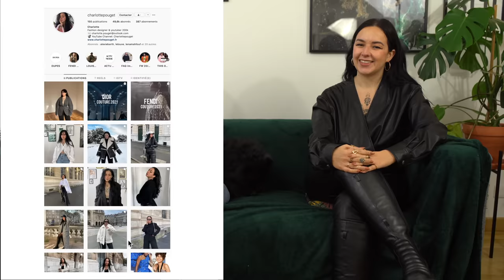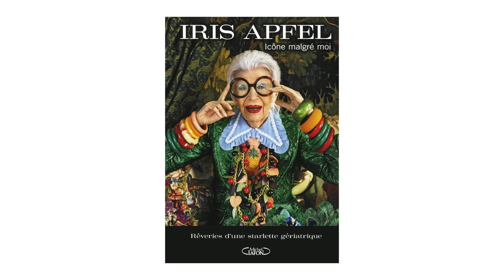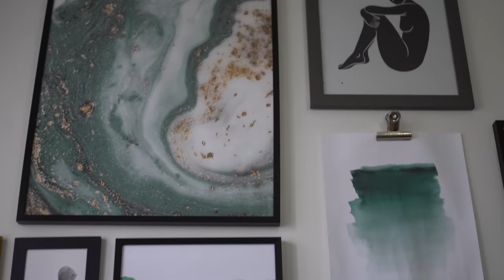GAELOUPAS : DANS LE DRESSING ft @charlottepouget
Cette semaine,  on  se retrouve pour une vidéo DRESSING avec @charlottepouget !! Bon visionnage !

+ MATÉRIEL
+ Appareil ↠ SONY A7SII + 24-70mm f.4 / 5D MARK III
+ Macbook Pro 15" retina touch bar 2017